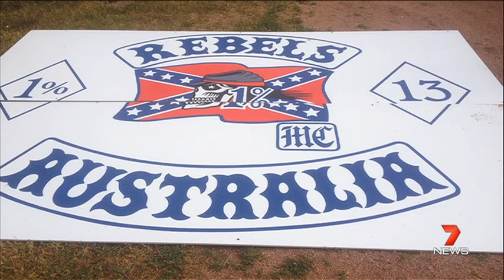Photos of Police Found